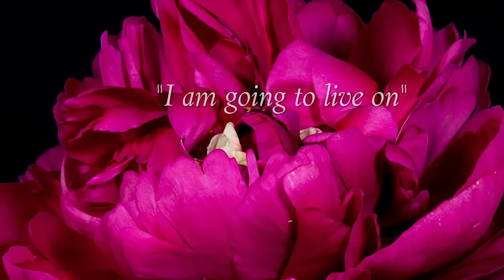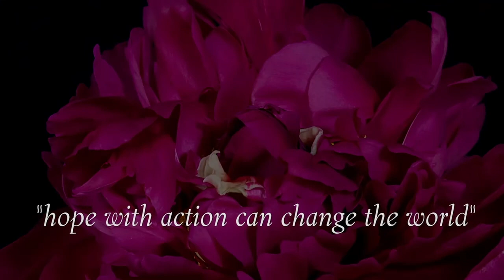Wendy Lichtenthal: Loss to Cancer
Do you have anxiety around cancer? Join doctors Gloria and Heidi Horsley and their guest Dr. Wendy Lichtenthal to explore Themes of Meaning for those Bereaved by Cancer.  She is the Director of the Bereavement Clinic and an Associate Attending Psychologist in the Department of Psychiatry and Behavioral Sciences at Memorial Sloan Kettering Cancer Center.